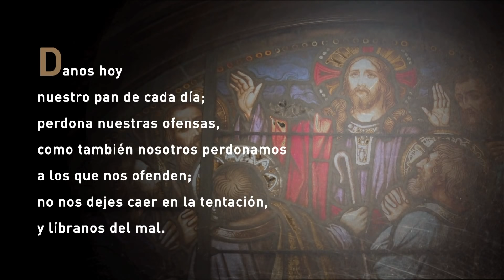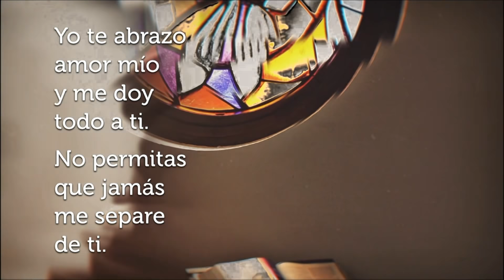Santa Misa de Hoy Viernes, 12 de Noviembre de 2021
Presidida por Fr. Luis Olmo O.F.M.

Monitor: Marcelina Alvarado
Coro: Amigos de Jesus

Lector: Carmen Franco
Primera lectura: Libro de la Sabiduría 13, 1-9.
Salmo Responsorial: (18)El cielo proclama la gloria de Dios